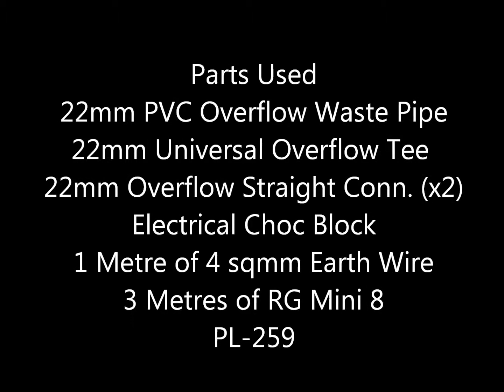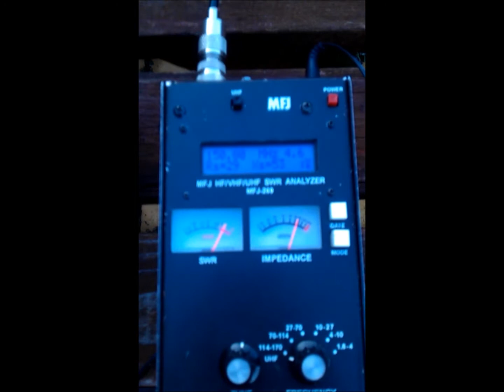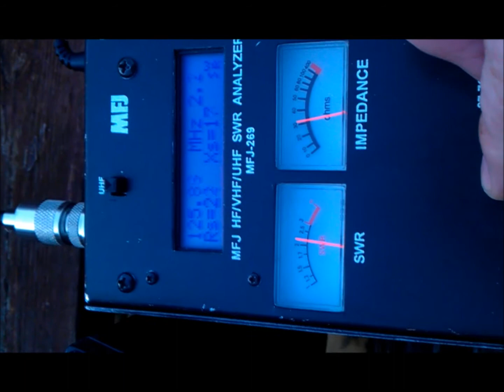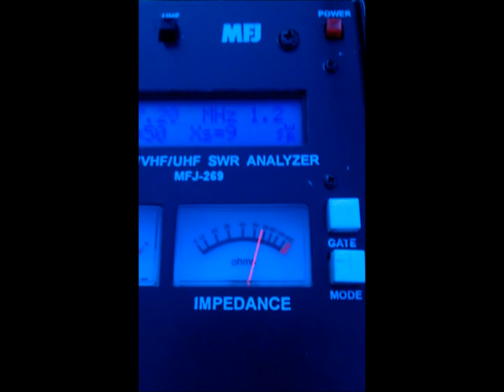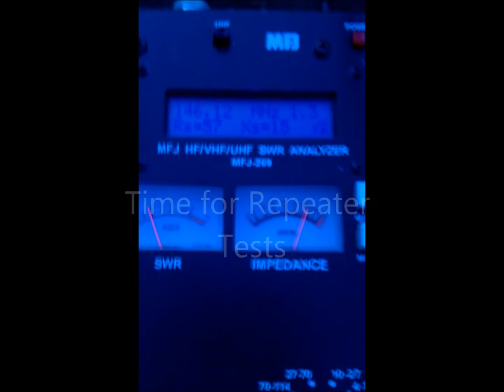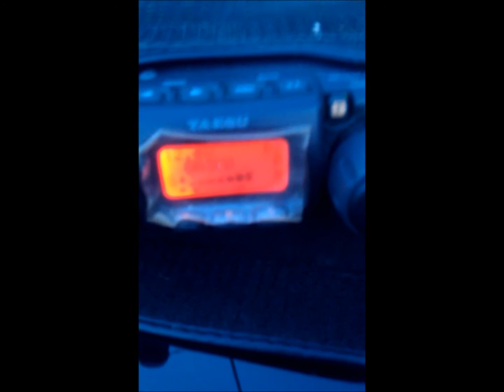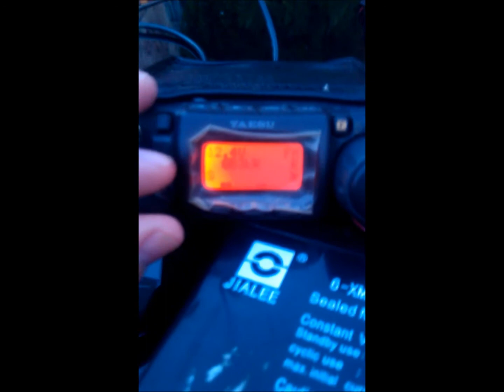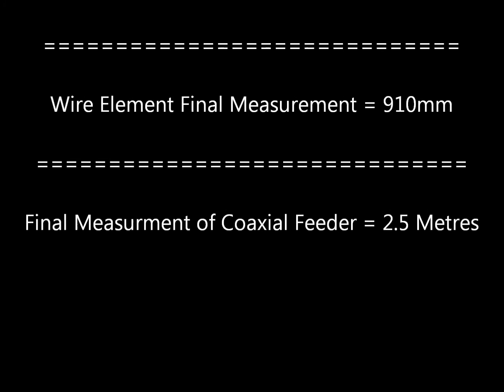MFD Copy Homebrew Antenna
Video showing me making an home-brew antenna (Multi Functional Dipole copy). May I apologize for the video quality as I used my mobile phone for this video.